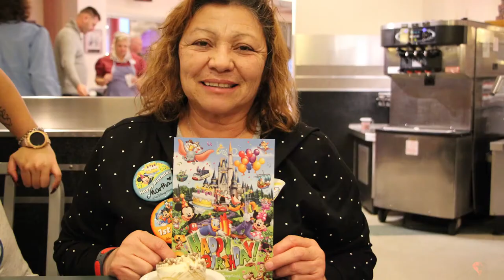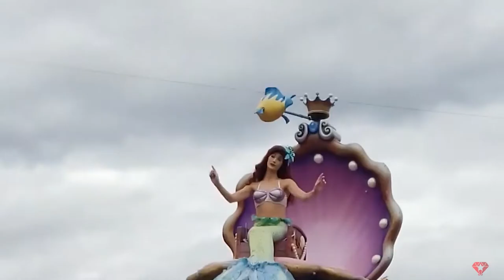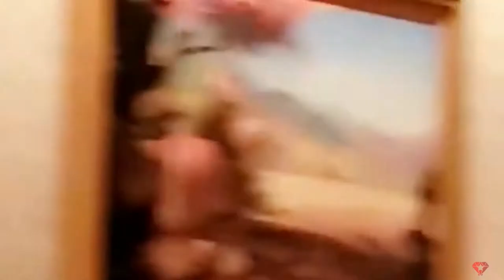Three Mouseketeers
Disney World at Christmas time, tag along on this 3 day trip with Three Mouseketeers. To the happiest place on earth,  Walt Disney World!!  A great Disney World trip videography created by Lum Gem Studio creator Jesse Smith.